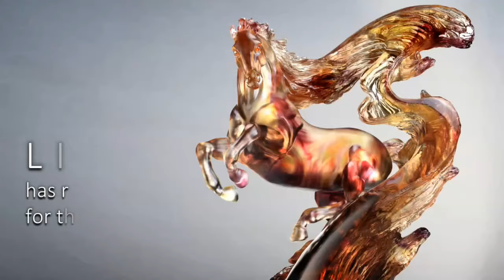WHY UNIQUE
Nowadays, LIULI Gong Fang is a household name in China. Their brilliantly colored crystal pieces, which range from elaborately detailed dragon sculptures, to simple jewelry boxes, can be seen in LIULI’s 41 galleries and in more than 35 museums around the world, such as Victoria and Albert Museum London, Musee National De Ceramique De Sevres France, Corning Museum of Glass New York and many more. The name LIULI (which means “crystal” in Chinese) has become synonymous with craftsmanship and Chinese culture; each piece is designed with an aspect of Chinese philosophy in mind and handcrafted using a laborious 12-step process.

Because the pieces are individually handmade, each one is unique in terms of color gradation and the bubbles that naturally form during the casting process. As each LIULI's collection takes months to create, the result is a unique exclusive Art piece that can will be the talk of your visitors when showcased in your home or office.